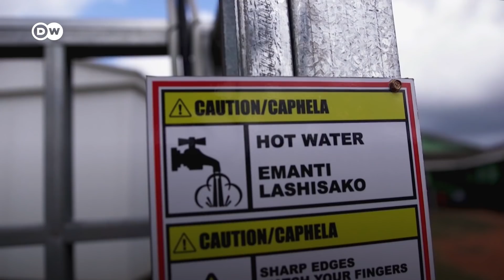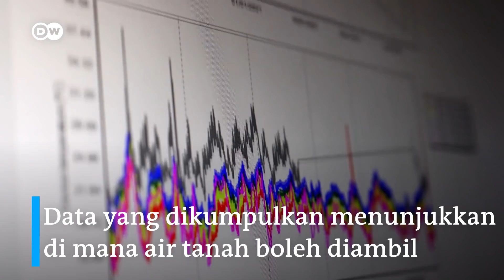Air Panas dan Bersih Siap Konsumsi Hasil Rebusan Pompa Tenaga Surya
Sumber air yang berasal dari sungai di Eswatini, negara kecil di Afrika Selatan dipompa dan direbus dengan menggunakan panas yang didapat dari panel surya. Pompa air tenaga surya ini dianggap efektif menghilangkan bakteri-bakteri sehingga dapat meningkatkan kebersihan juga kualitas hidup warga. Inilah sebuah proyek inovatif yang manfaatnya penting di negara yang dulunya bernama Swaziland di tengah perjuangan melawan pandemi.

Suka dengan video DWGlobalIdeas ini?